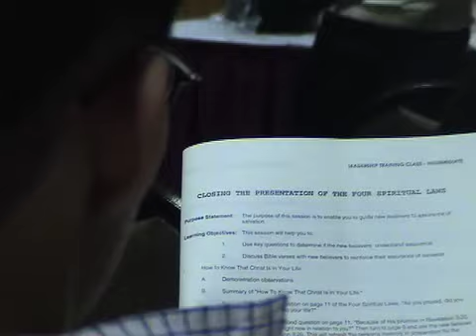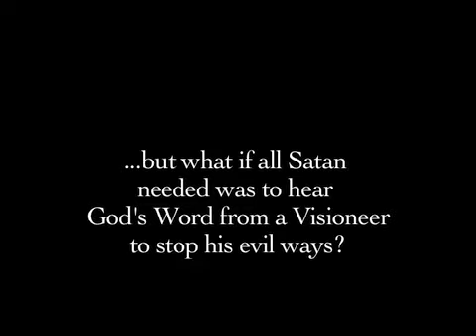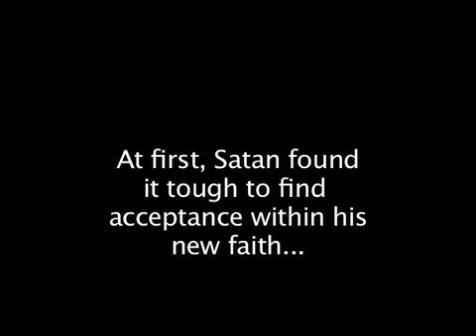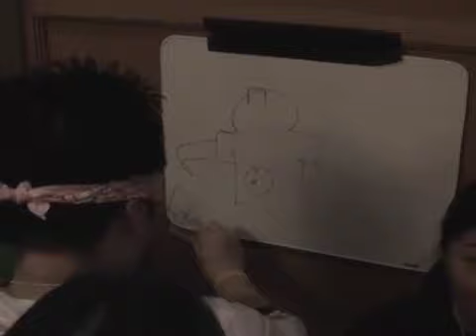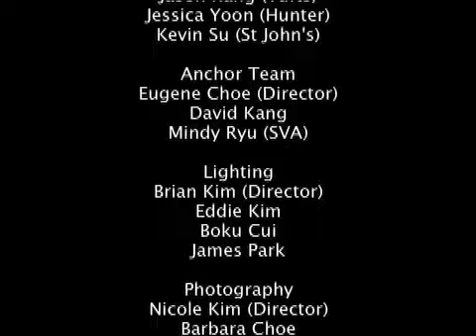Vision News - Segment 3 (Vision 2005)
Vision News shown on the 3rd and final morning of the conference.

KCCC - Korea Campus Crusade for Christ
Vision Conference 2005 (Crowne Plaza Hotel - Secaucus, NJ)

Introclip:  Sonya Park (SVA)
Anchor Producer:  Eugene Choe
Anchormen:  Mindy Ryu (SVA) and David Kang (Hunter)
Report #1:  Jeanette Lee (NYU), Kevin Su (SJU)
Report #2:  Fabian Chang (Tufts), Jason Kang (Tufts)
Report #3:  Eugene Choe (Brooklyn), Boku Cui (SJU), Jessica Yoon (Hunter)
Report #4:  Helen Park (NYU), Jessica Yoon (Hunter)
Report #5:  Young Hae Song (Tufts), Jessica (Hunter), Kevin (SJU)
Vision News Producer:  Christian Lee (Staff)

A creation of the Delta Force media team.

Delta Force